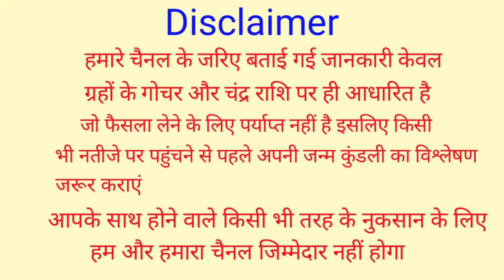Kanya Rashifal 5 January 2021 | 5 जनवरी 2021 कन्या राशि | आज का कन्या राशिफल | Virgo Rashi 5 January